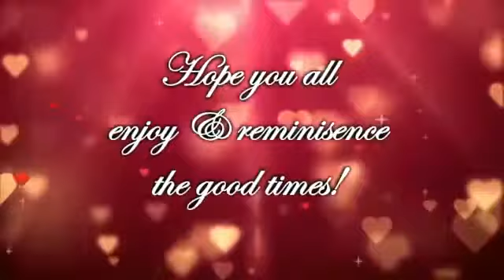25 years of togetherness 💯